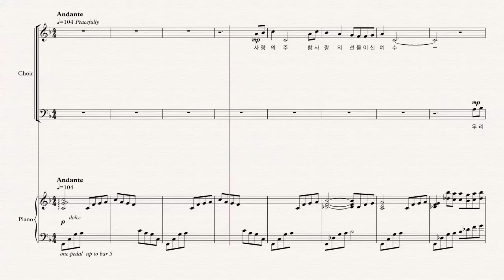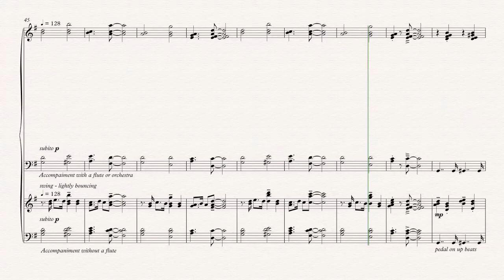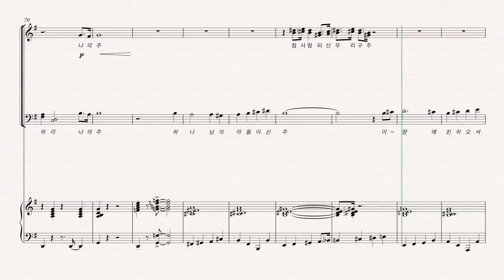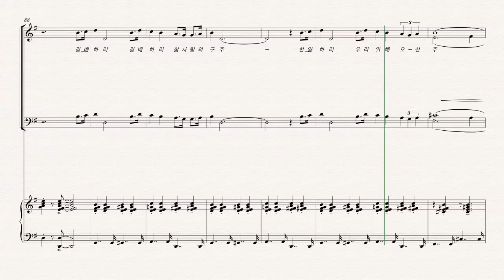구원의 선물 ten bass KPPC